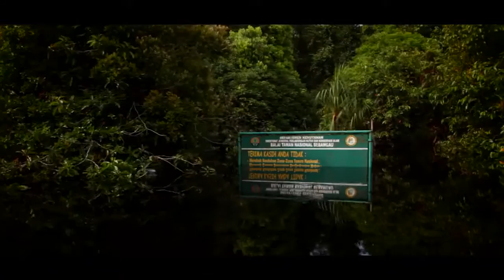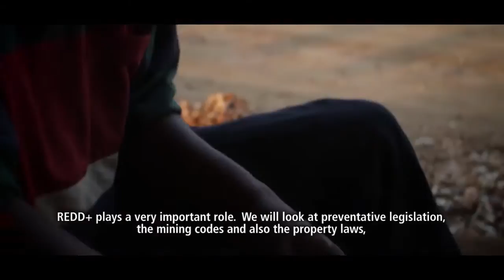Forests: The Heart of a Green Economy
Forests provide livelihoods for up to 1 billion people and contribute trillions of USD to the global economy through products and services. Yet in some regions, deforestation continues at an alarming rate. As REDD+ aims to address market, policy, and institutional failures that undervalue the climate change mitigation service provided by the forest ecosystem, while protecting the rights of those who rely on the forests, there are clear links between REDD+ objectives and green economy objectives, both of which call for a change in the business-as-usual economic development in order to slow the loss of natural capital. This short film feature examples from the Democratic Republic of the Congo, Indonesia and Ecuador, highlighting the potential challenges and opportunities of including REDD+ in the transition to a green economy.